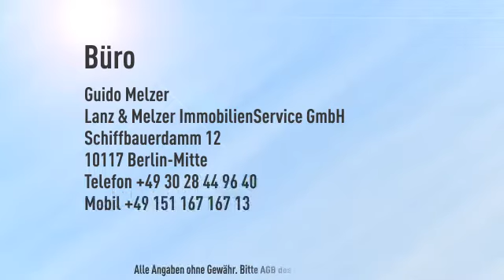Aufbruch zum "Neuen Ufer" - Erstbezug nach Wunsch!